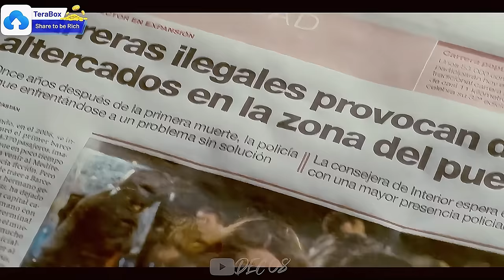Rebellious guy fell in love with a wealthy girl | Hugo and Babi story | SPANISH MOVIE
MOVIE TITLE: Tres metros sobre el cielo (Three Steps Above Heaven)  - [Spanish movie]
MUSIC
0:00 SKIP THIS AD for 15 seconds
0:15 Melanie Martinez - Pity Party
3:37 Halsey - Bad at love
6:33 Little Mix - Love Me or Leave Me